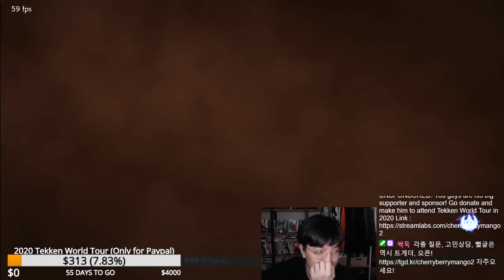-Quick Match- herrscher (Kazuya) vs 체리베리망고 (Devil Jin) (TEKKEN 7 - CherryBerryMango's Devil Jin)